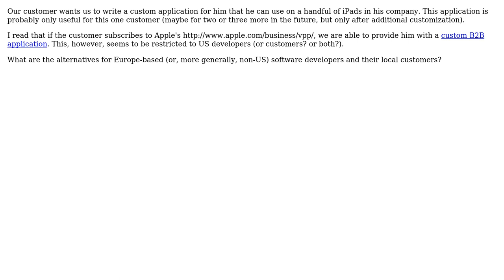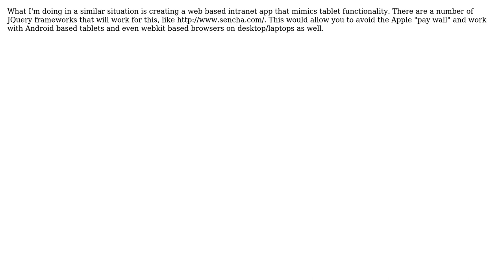As a Europe-based company, is it possible to write a custom iPad application for a customer?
Software Engineering: As a Europe-based company, is it possible to write a custom iPad application for a customer?

With thanks & praise to God, and with thanks to the many people who have made this project possible! | Content (except music & images) licensed under CC BY-SA | Music | Images & others | With thanks to user Morothar user jfrankcarr user Heinzi and the Stack Exchange Network Trademarks are property of their respective owners. You are responsible for your own actions.